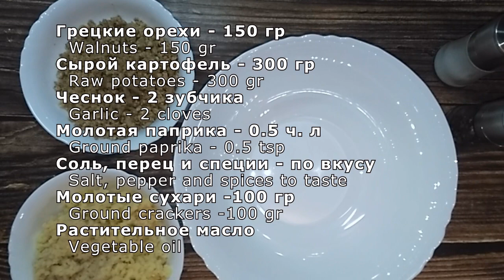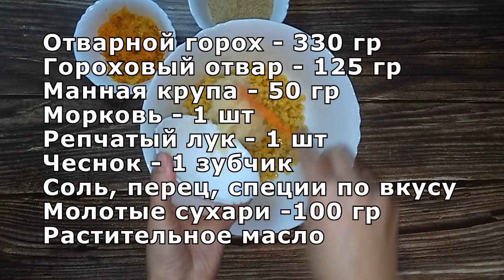ПОСТНЫЕ КОТЛЕТЫ РЕЦЕПТ на каждый день. ТРИ ВКУСНЫХ РЕЦЕПТА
Постные котлеты на каждый день. Три рецепта очень вкусных и простых в приготовлении постных котлет.
 Конечно, это постное меню не для тех, кто соблюдает строгий пост.
 А если Вы держите не строгий пост, тогда мои постные рецепты могут пригодится.